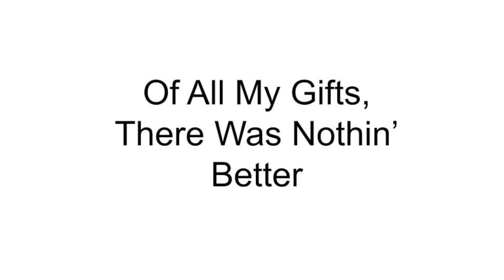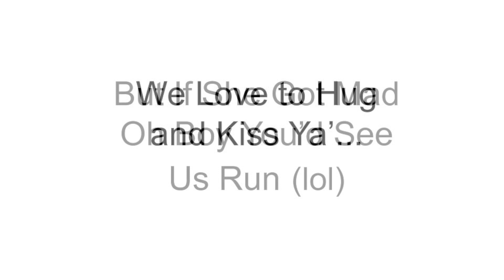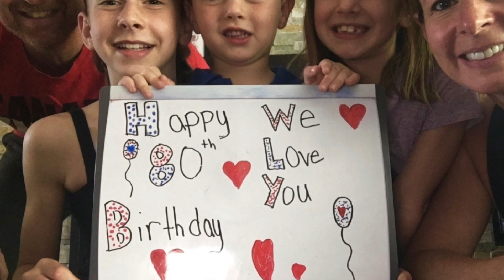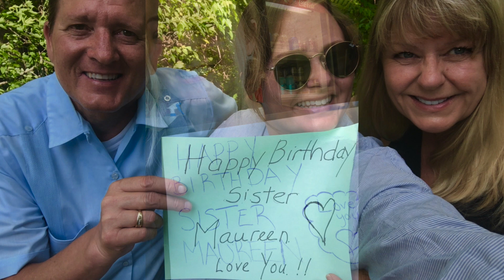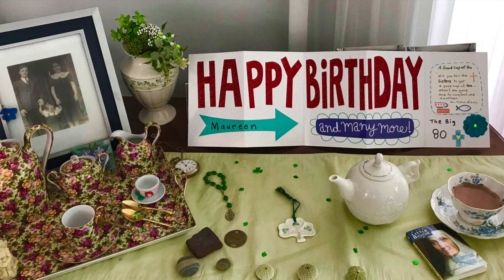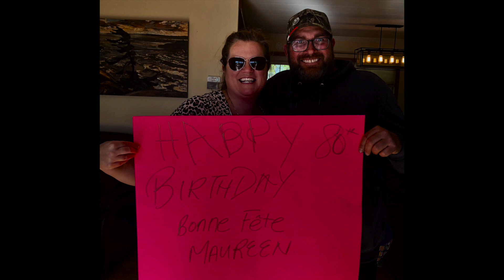One and Only "SISTA"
HAPPY 80th BIRTHDAY SISTER MAUREEN!!! xo